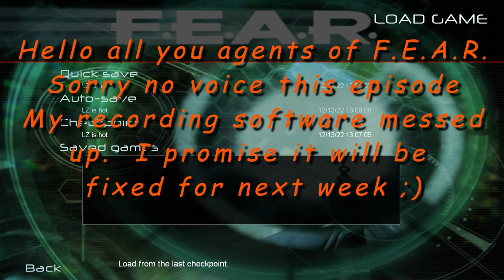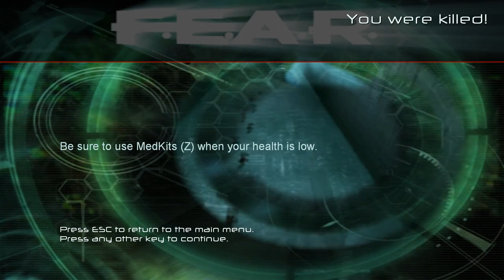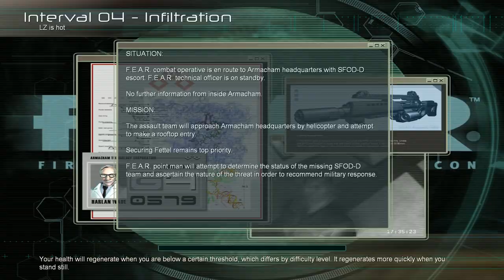FEAR – Episode # 07!